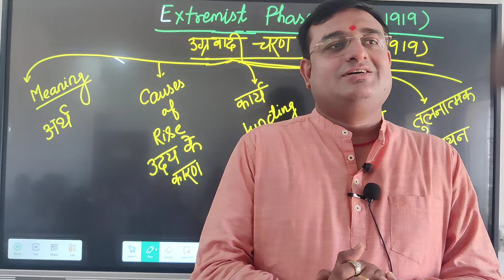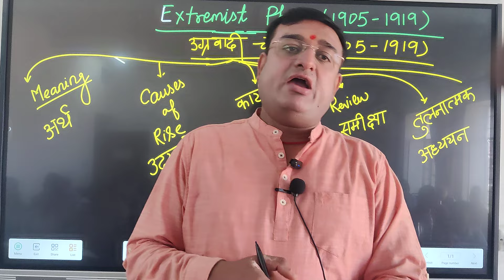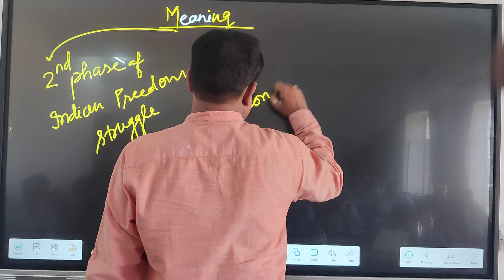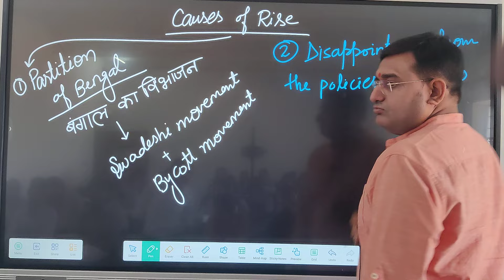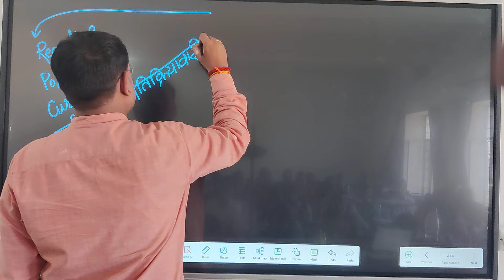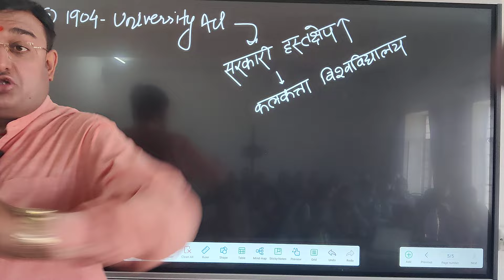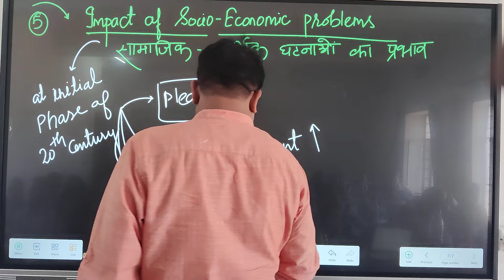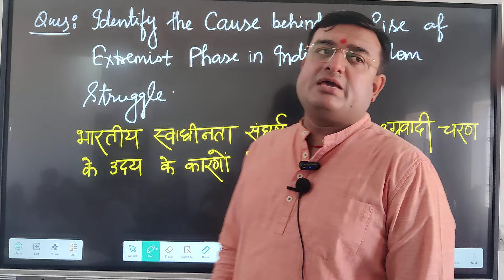The Extremist Phase of India's Freedom Struggle.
Title: "The Extremist Phase of India's Freedom Struggle"Description: This video explores the extremist phase of India's freedom struggle, which began in the early 20th century. It highlights the violent and armed rebellions led by revolutionaries such as Bhagat Singh, Sukhdev, and Rajguru against the British rule. The video delves into the reasons behind this shift towards extremism, the key events and figures involved, and its impact on the broader freedom movement

Welcome to ScaleUp IAS, AS THE NAME MENTIONED HERE, YOUR PREPARATION FOR UPSC AND STATE PUBLIC SERVICE COMMISSION ( UPPSC, BPSC, MPPSC, CGPSC, JPSC, RPSC) WILL BE SCALE UP WITH OUR EXAM ORIENTED VIDEOS AND PDF NOTES WITH MENTORSHIP OF MRITYUNJAY RAI(BAHUBALI SIR) AND TEAM OF IAS/PCS OFFICER

For PDF join our telegram channel and for more updates follow other social media too